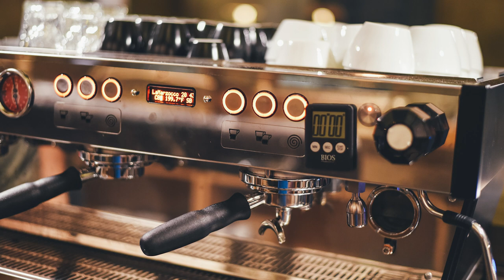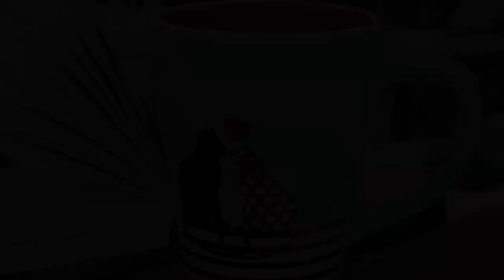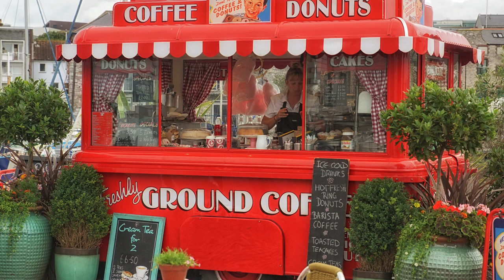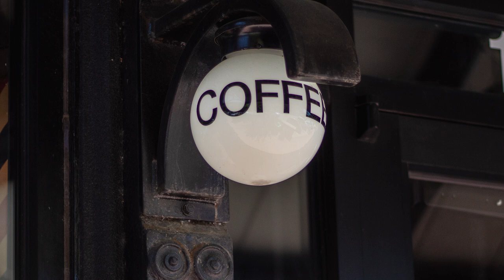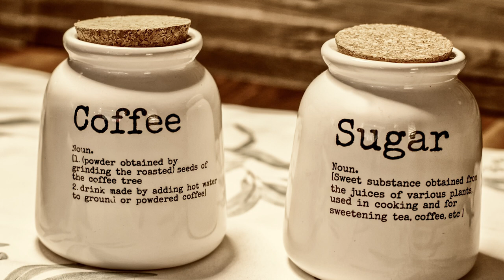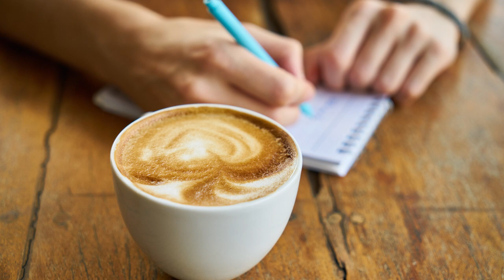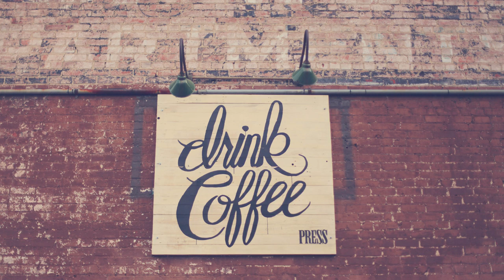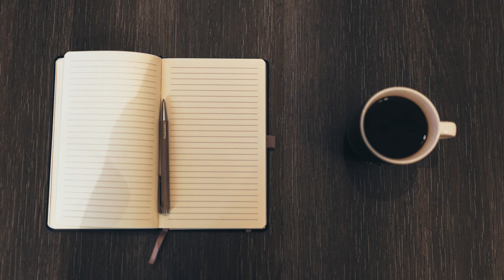4 Hours Coffee Vibes Relaxing Coffee Background Images No Sound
Different ambient and relaxing sounds and music for studying, work, focus, meditation, sleep, chill

Free Full Length Audiobooks with Text / Stories for Sleep

4 Hours of Coffee Culture and Coffee Vibes for Coffee Lovers and Coffee Shops for a Relaxing Ambiance and Aesthetic.

☕☕ Feel free to play this video anywhere, even commercial settings. 👍